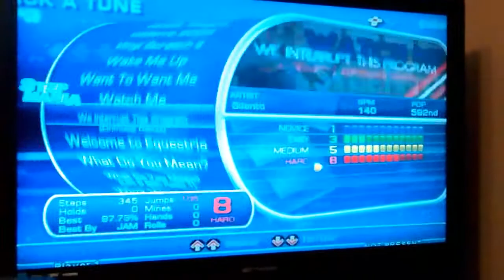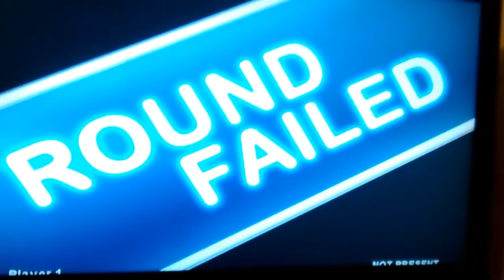Touch It FFBE Remix Stepmania